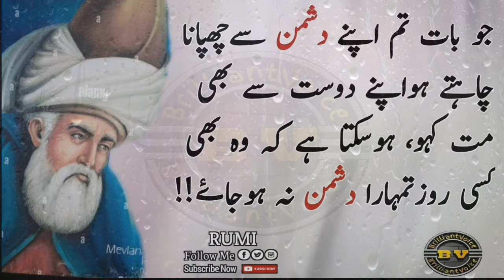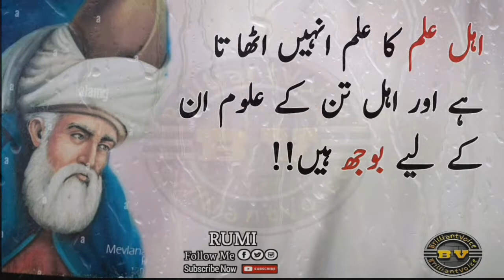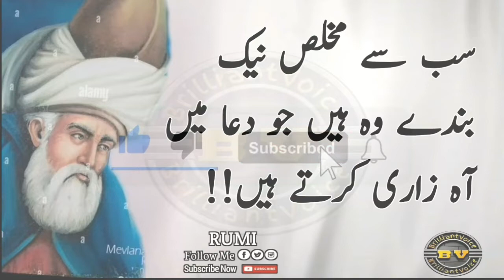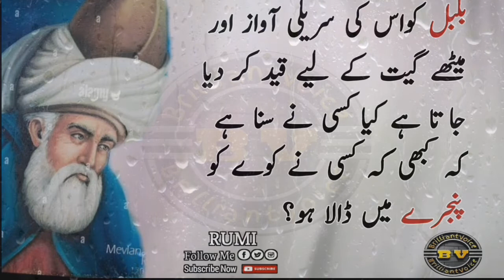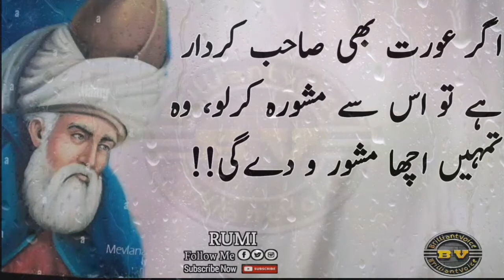Mulana Jlaludin Rumi Quotes || Hum Allah ko kaesey pehchany || Zahir kia hy , Mulana ka jwab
Molana Jlaludin Rumi sey kisi ney pocha k Zahir kia hy to Mulana ka jwab

Andha Ishq aur Andha Aitebar k Nuqsan
Loss of Blind love and Blind Trust

Aek muhabat jis ko deakh kar allah bhi bht khush hota hy.
mian bivi ki mhbt

Lovely Quotes about life

》Aurat apni age tab ghalat batati hy jab..
》 Aurat apni age q ghalat btati hy.

Mard ager chahta hy k aurat k dil sey kabhi na utry to aek kam karey

Aurat mutaiser karny ka treaka

mardon ki woh aadat jo aurat ko pasand hoti hy

garm aurat ki pehchan

shohar ka peyar

kisi ko apny pear mey bey chain karny ka treaka

aurto ko khush karny ka treaka

bivi ko impress karny ka treaka

how to impress a woman in urdu hindi

relationships tips

urdu hindi colection

inspirational Quotes

great Quotes about love

Success Quotes

Molana Jlaludin Romi Quotes for all Sad person

Agr tum chahty ho k tum jis sey mhbt karty ho woh bhi app sey kary to yeh kam kar lo

Jab insan k Nadamat k Aanso behty hy to Allah kia karta hy

Most Beautiful lovely Quotes for all lover.
Special for sad person.

Aysi Aurat Kissi Bhe Mard Kay Sath | Urdu Quotes & Hindi | Islamic Words |

Aurat Kisi Se Taluq Bana Chuki Hai Ya Nahi Khas Nishaniyan |

Releated YouTube searchable keywords

》new quotes
》broken heart quotes
》love sayings
》sad urdu quotes
》breakup quotes
》women quotes
》deep quotes about love
》relationship quotes
》sacha pyar krny wali larki
》urdu series
》love quotes
》new love quotes
》new urdu love quotes 2022
》relationship urdu quotes love & relatioship quotes
》aurat quotes
》new aurat quotes
》aurat quotes in urdu
》aurat love qutoes
》aurat relationship quotes
 》urdu quotes coleectin 2022
》urdu quotes series aqwal ghar
》women urdu qutoes
》new urdu quotes
》urdu quotes
》best aurat quotes
》best urdu qutoes
》urduquotesseries
》urdu series
》adab
》quotes ghar
》toqeer diary
》ak arain
》khubsurat batein
》Rumi Quotes watsup status
》Mhbt ka injam kb sochty hy
》Alfaz
》Rah e haq
》Ar rehman Voice
》Zobair maqsood Voice
》Urdu production
》Khan brodher studio
》Aajazi
》Rj javaid shehzad